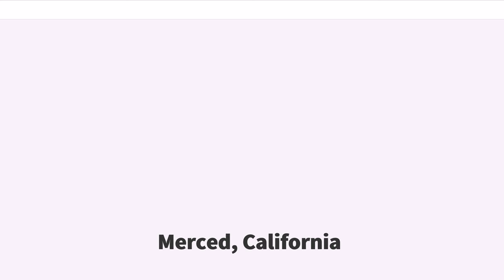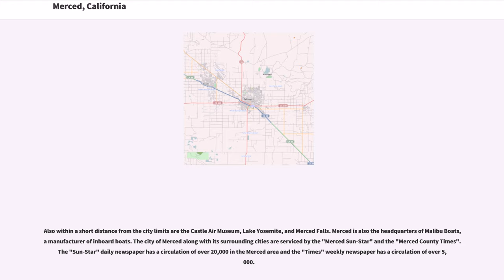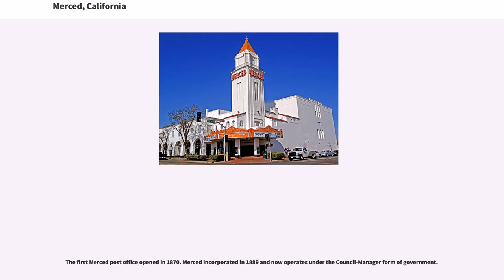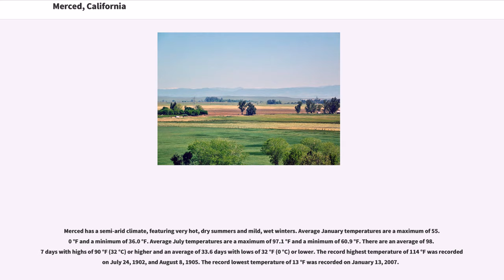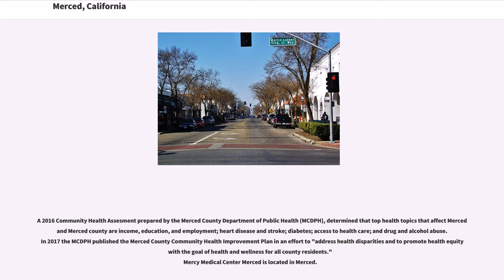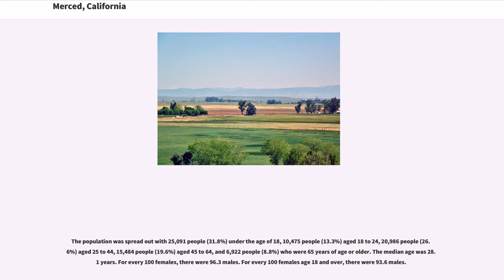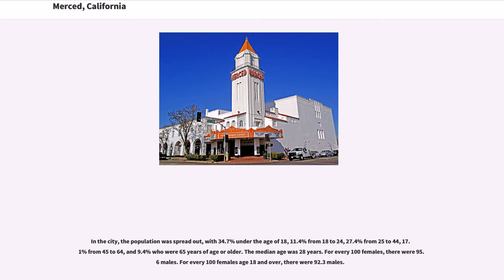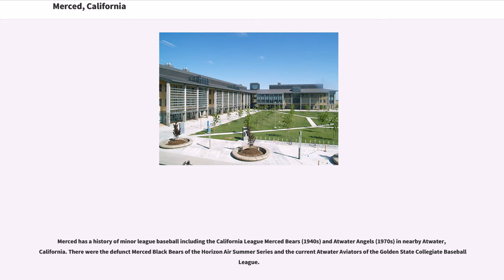Merced, California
Merced (Spanish for "Mercy") is a city in, and the county seat of, Merced County, California, United States, in the San Joaquin Valley. As of 2014, the city had a population of 81,743. Incorporated on April 1, 1889, Merced is a charter city that operates under a council-manager government. It is named after the Merced River, which flows nearby.

Merced, known as the "Gateway to Yosemite," is less than two hours by automobile from Yosemite National Park to the east and Monterey Bay, the Pacific Ocean, and multiple beaches to the west. The community is served by the passenger rail service Amtrak, a minor, heavily subsidized airline through Merced Regional Airport, and three bus lines. It is approximately from Sacramento, from San Francisco, from Fresno, and from Los Angeles.

In 2005, the city became home to the 10th University of California campus, University of California, Merced (UC Merced), the first research university built in the U.S. in the 21st century.

Since 2005, Merced has been home to University of California, Merced. Current recreational opportunities in the city include and zoo, Bear and Black Rascal Creeks and their bike trails, a skate park located in Applegate, Playhouse Merced, a live-stage theater , two first-run movie theaters, The Mainzer Theater which is known for its historic and architectural value, the circa 1889, the Merced Multicultural Arts Center and the . Though still growing, Merced has several shopping areas including the Merced Mall, anchored by Target, Sears, JCPenney and Kohl's, a strip mall located on the city's northwest side which includes Best Buy, Barnes & Noble, Lowe's, Wal-Mart, and several restaurants. Merced's Main...